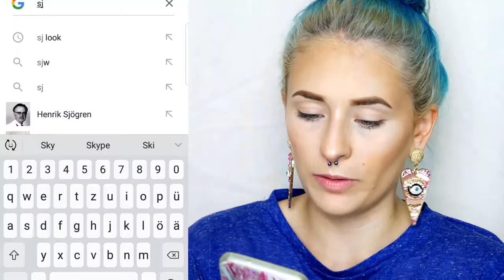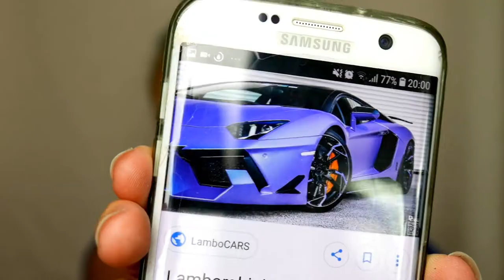GOOGLE picks my MAKE UP Challenge 📲 | Steffi Versatile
Der Trend ist zwar schon längst vorbei aber ich wollte es trotzdem mal ausprobieren. Google pics my Make Up! - Viel Spaß beim anschauen! 👍